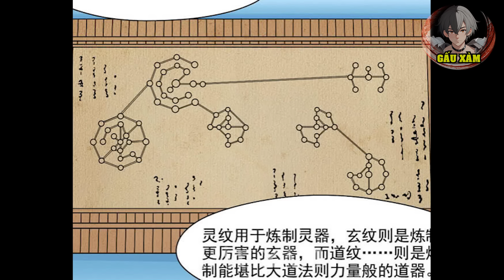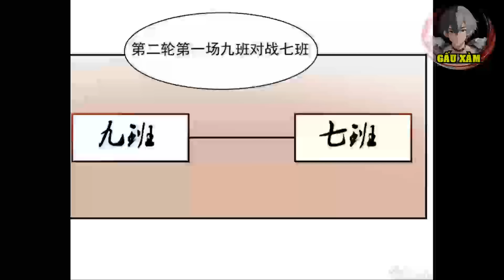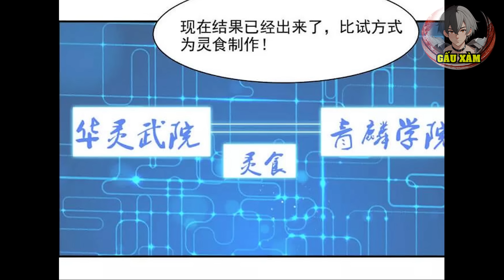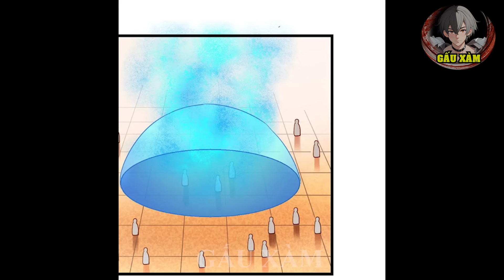[Trọn Bộ 1] BỊ CƯỚP ĐI LINH MẠCH TA THỨC TỈNH THẦN MẠCH BÁO THÙ | REVIEW PHIM TRUYỆN TRANH HAY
Review phim truyện tranh hay , tóm tắt truyện tranh
TÊN : cửu dương thần vương
Cảm ơn mn